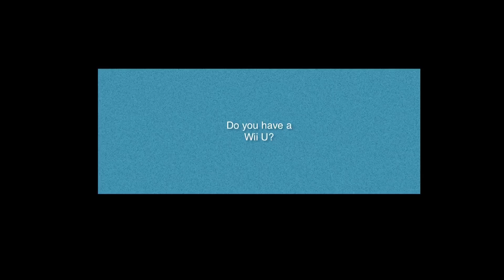A Question to Chuck Fan Productions